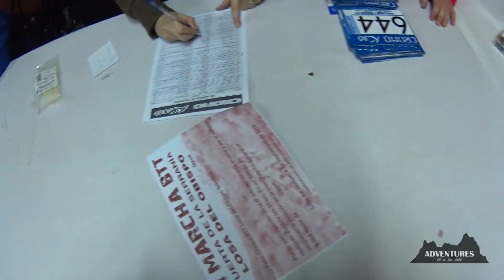MARCHA BTT MONTROY 2017